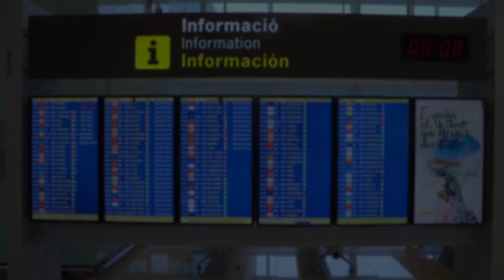Samsowrap, Samsonite / Publicis Conseil (France)